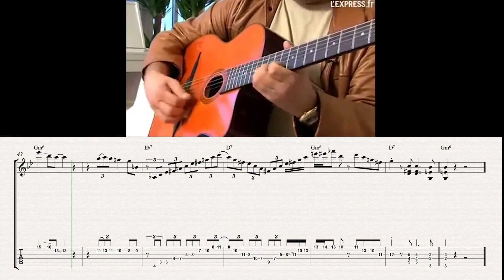Swing 48 - Bireli Lagrene ( solo transcription )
My family will be grateful for the purchase, it will support me financially as my country Ukraine is now at war and the sale of transcriptions is my only source of income.

On my site you will also find other transcriptions of Bireli Lagrene:

Cherokee
Bei Dir War Es Immer So Schon
Si Tu Savais
For Sephora
Django’s Tiger
Made in France ( Solo & Accompaniment )
Waltz for Nicky
Isn’t She Lovely
Place Du Brouckere
Lune De Miel
Night and Day
Vous et Moi
Gypsy in My Soul

🎸 преподаватель гитары Киев
уроки по Skype